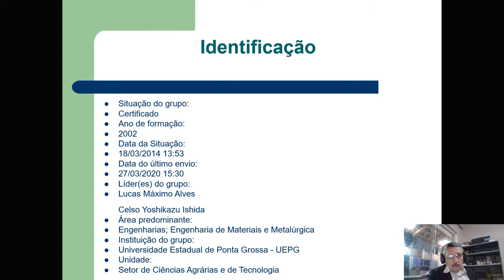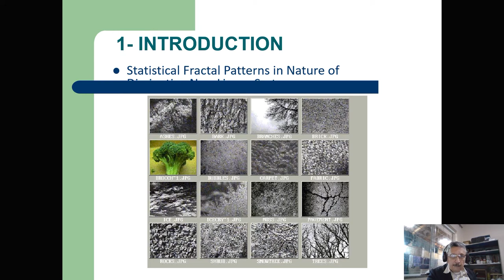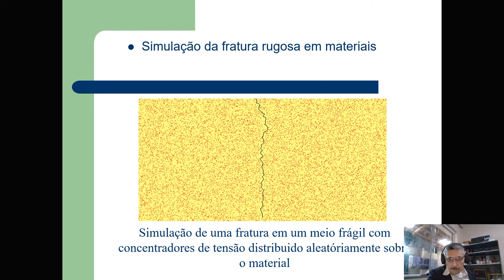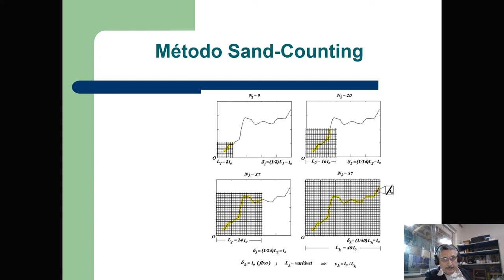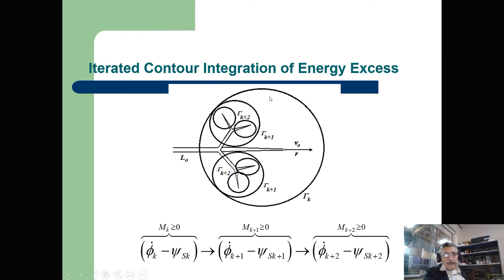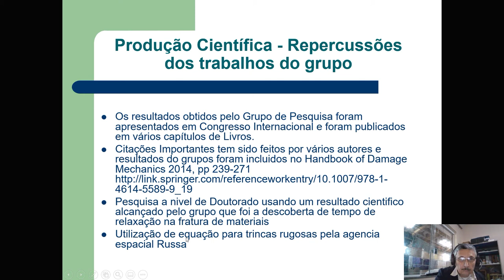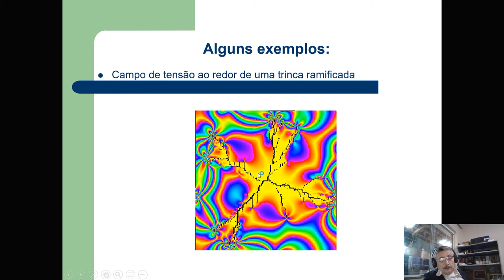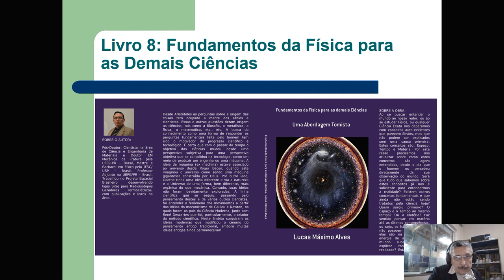Palestra sobre o Grupo de Pesquisa em Ciência e Engenharia de Materiais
Situação do grupo:
Certificado
Ano de formação:
2002
Data da Situação:
18/03/2014 13:53
Data do último envio:
27/03/2020 15:30
Líder(es) do grupo:
Lucas Máximo Alves Celso Yoshikazu Ishida
Área predominante:
Engenharias; Engenharia de Materiais e Metalúrgica
Instituição do grupo:
Universidade Estadual de Ponta Grossa - UEPG
Unidade:
Setor de Ciências Agrárias e de Tecnologia

Nome da linha de pesquisa
Analise Multifractal de Macro- e Microestruturas
Desenvolvimento de códigos computacionais para simulação numérica em Mecânica da Fratura
Estudos de Fenômenos de Transporte e Dissipação em Materiais: Percolações, Danos, Fratura e Fragmentação
Fractais e Aplicações a Ciência e Engenharia de Materiais
Materiais Termoelétricos
Mecânica da Fratura